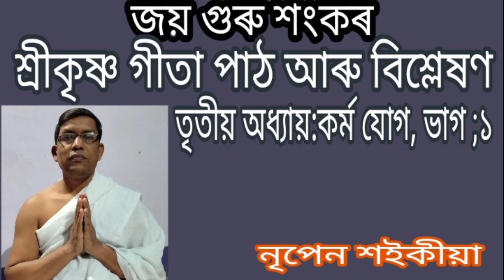June 1, 2021(3/1) গীতা পাঠ আৰু বিশ্লেষণ, শ্ৰী নৃপেন শ‌‌ইকীয়া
গীতাৰ কৰ্ম যোগৰ পাঠ আৰু বিশ্লেষণ ,প্ৰথম ভাগ।